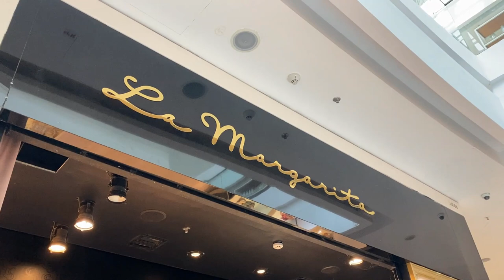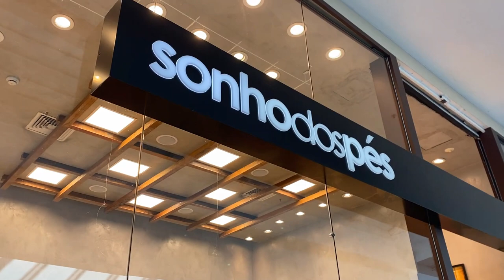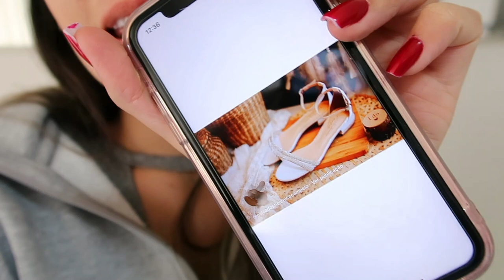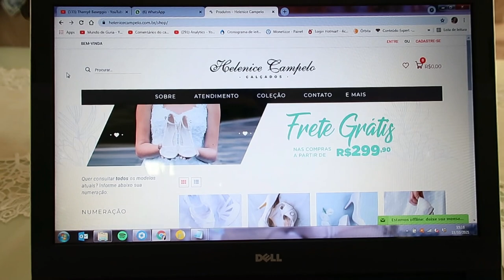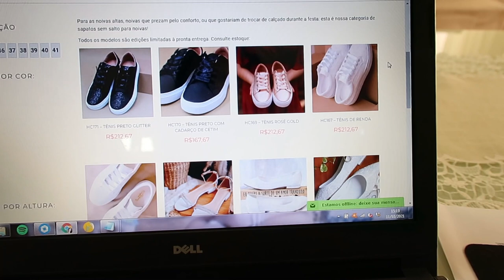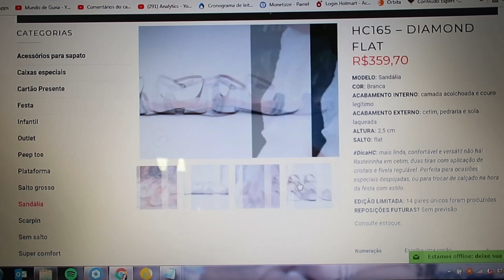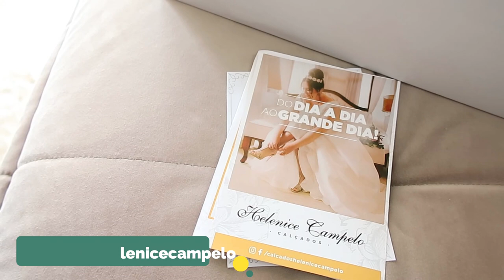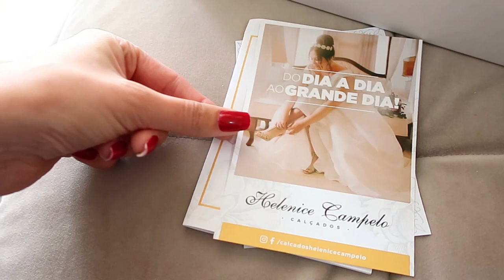DIÁRIO DA NOIVA - Ep 19 - FINALMENTE ESCOLHI O SAPATO PARA O CASAMENTO - Thamyê Baseggio